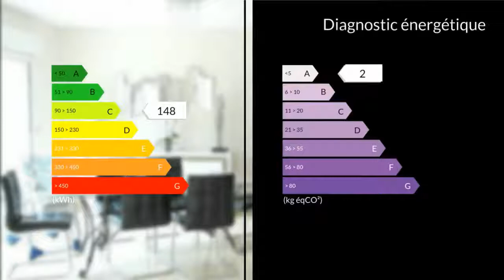A vendre - Maison/villa - Peynier (13790) - 4 pièces - 98m²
L'agence CLAIRIMMO vous présente sur PEYNIER COUP DE COEUR ASSURE ! Belle villa T4 de prestions contemporaine d'environ 98m²/683m² vous serez séduit par la situation géographique - la qualité des matériaux - et l'ensoleillement ...La villa comprend au rez-de-chaussée une belle pièce à vivre lumineuse avec poêle à bois une pièce cocooning servant de spa une cuisine us équipée avec cellier buanderie attenant 3 chambres à l'étage une salle de bains avec baignoire et douche terrasse piscine traditionnelle (7x3) garage ainsi que stationnement aisé à l'intérieur du jardin.Belles prestations à ne pas manquer !